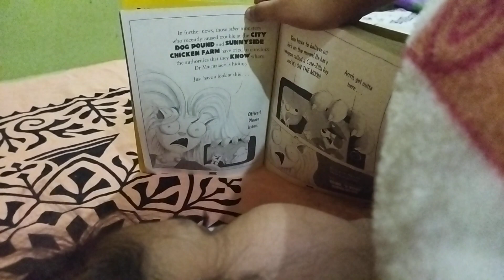I am reading " The BAD GUYS"story book